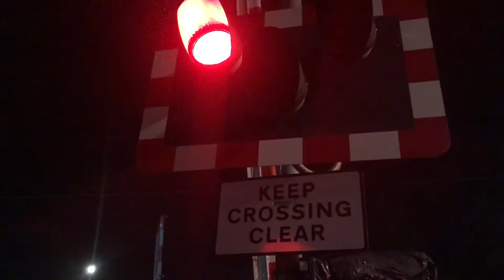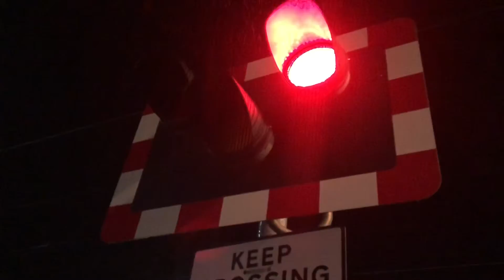Alsager Level Crossing (Cheshire)